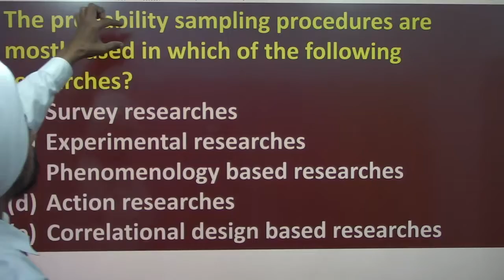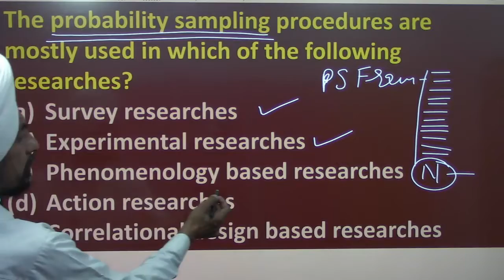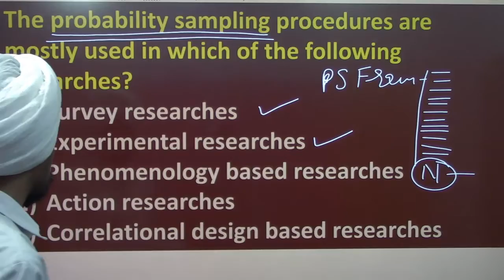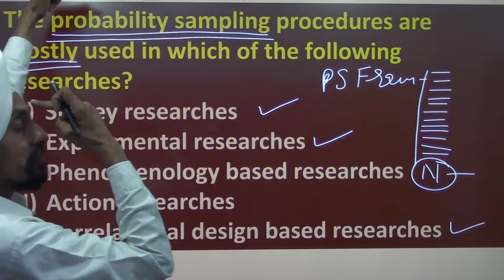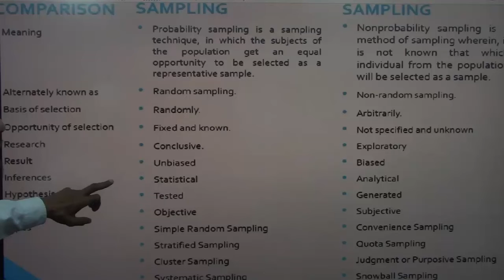Think about Correct answer before reading the options l Dr.Tirath Singh l MCQ UGC NET during test 5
withexercise WithExample&Content विकल्पों को पढ़ने से पहले सही उत्तर के बारे में सोचें#